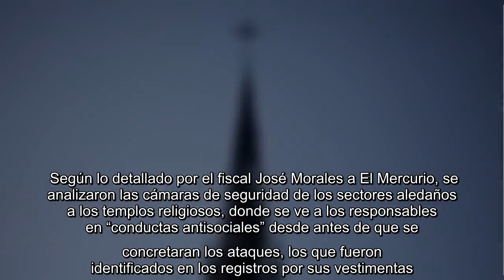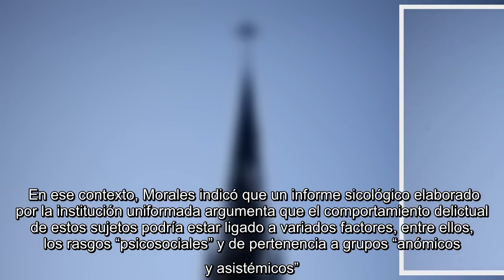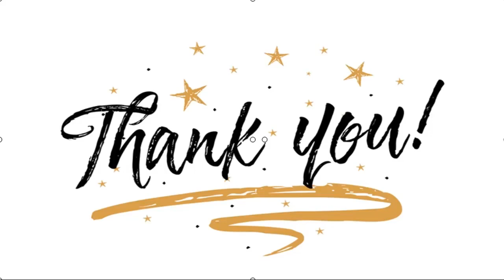✅ Peritajes de Carabineros alertan sobre planificación en incendios de iglesias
✍  Nuevos antecedentes surgieron respecto a la investigación por los incendios que afectaron a las iglesias de La Asunción y de Carabineros el pasado 18 de octubre, tras incidentes ocurridos tras las manifestaciones en conmemoración de un año del estallido social. El Ministerio Público instruyó que las primeras indagatorias por los siniestros fuesen realizadas por personal del OS-9 de Carabineros, las que en sus resultados arrojaron pistas que hablarían de una planificación detrás de los incendios. Según lo detallado por el fiscal José Morales a El Mercurio, se analizaron las cámaras de seguridad de los sectores aledaños a los templos religiosos, donde se ve a los responsables en “conductas antisociales” desde antes de que se concretaran los ataques, los que fueron identificados en los registros por sus vestimentas. El persecutor sostuvo que al igual como ocurre en otras acciones similares, se estableció, en base a diversos registros, que “los desplazamientos no son al azar”, que tendría ...